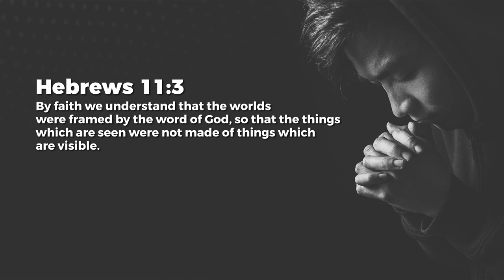THIS IS MY FATHER’S WORLD – Jeyakumar Isaiah | Daily Devotion, March 24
Today's Daily Devotional: THIS IS MY FATHER’S WORLD